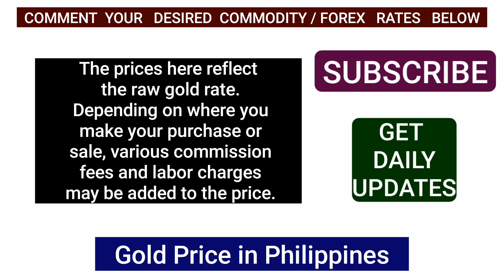Today Gold Price in Taguig City Philippines - Gold Price per Gram in PHP (Peso)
gold price in philippines
gold price per gram philippines
gold price per gram philippines 2022
18k gold price per gram philippines
saudi gold 18k price per gram in philippines today
gold price today philippines
gold price per gram philippines today
saudi gold price per gram in philippines 2022
gold rate in philippines
24k gold price per gram philippines
gold rate today philippines
18k gold price per gram philippines 2022
saudi gold price per gram in philippines 2021
gold per gram in philippines
18k saudi gold price per gram in philippines 2022
gold price in philippines today
japan gold price per gram in philippines 2022
14k gold price per gram philippines
gold bar price philippines
21k gold price per gram philippines
18k gold price per gram philippines today
gold price per gram philippines 2021
18k gold price in philippines
saudi gold per gram in philippines
22k gold price per gram philippines
gold rate in philippines today
white gold price per gram philippines
gold price today philippines per gram
24k gold price per gram philippines today
24k gold price philippines
japan gold per gram in philippines
18k white gold price per gram philippines
philippines gold price live
japan gold price per gram in philippines 2021
21k gold price in philippines
live gold price philippines
14k gold price per gram philippines 2022
gold price per gram in philippines 2021
1 gram gold price philippines
1 gram gold price in philippines
saudi gold price per gram in philippines
per gram gold rate today philippines
japan gold 18k price per gram in philippines today
live price of gold philippines
750 gold price philippines
1kg gold bar price philippines
gold price per gram today in philippines
24k gold price per gram philippines 2022
18 karat gold price philippines
gold per gram price today philippines
saudi gold 21k price per gram in philippines today
price of 18k gold per gram in philippines
18k gold per gram philippines
1 gold bar price philippines
gold price philippines chart
18k saudi gold price per gram philippines
gold price ph
philippine gold price live
gold price today manila
gold price per gram in philippines 2022
18k saudi gold price per gram in philippines 2021
18k per gram philippines
22k gold price in philippines
24k taiwan gold price in philippines
18k italy gold price per gram philippines
gold per gram price philippines today
1 kg gold price in philippines
japan gold price per gram philippines
14k gold price philippines
24 karat gold price philippines
18k gold necklace price in philippines
hong kong gold price per gram in philippines
italy gold price per gram philippines
18k japan gold price per gram in philippines
value of gold per gram philippines
gold price in philippines 18k
21k gold price per gram philippines 2022
saudi gold price in philippines
gold rate in philippines 18k
10k gold price per gram philippines
price of 18k gold per gram philippines
saudi gold per gram philippines
gold per gram today philippines
gold price per gram in philippines 2020
21 karat gold price in philippines
gold rate philippines 18k
21k saudi gold price per gram philippines
price of 18k saudi gold per gram in the philippines
japan gold price per gram in philippines
18k gold rate in philippines today
18k price in philippines
price of gold today in philippine peso
today gold price in philippines
saudi gold per gram 18k philippines
gold price per gram today philippines
18k saudi gold price in philippines
18 carat gold price in philippines
white gold per gram price philippines
21k saudi gold price in philippines
22k gold price per gram philippines 2022